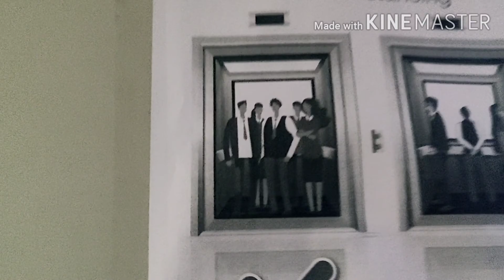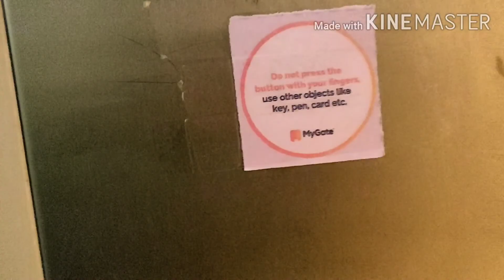Persian Cat & Stawberry Moon